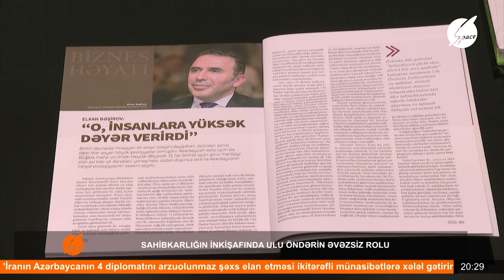Sahibkarlığın inkişafında Ulu Öndərin əvəzsiz rolu